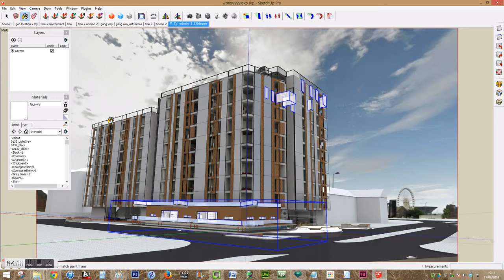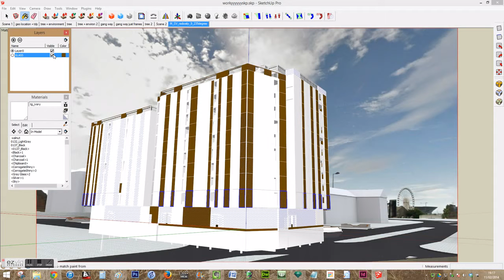f3e82668 02be 4732 a064 4da46dfdfbd7